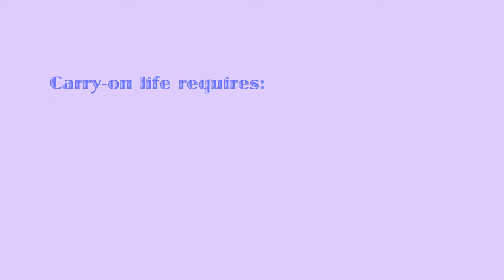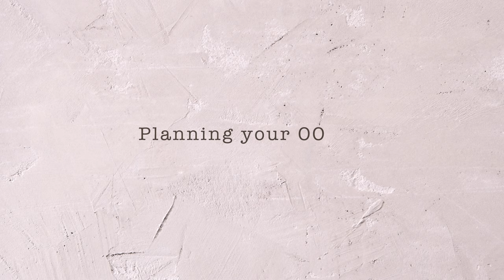9. Travel 101 - How to Carry On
Hey everyone! In this video, I’m sharing how I’ve survived with only a carry-on for majority of my trips!

CHECK OUT THE BLOG POST

ITEMS USED IN THE VIDEO
Duffel Bag
Toiletry Bag
Jewelry Case
Packing Cubes

FAQ
Video Editor: Final Cut Pro
Camera: Sony A7iii
Lens: Sony FE 24mm - 70mm f/3.5 Lens